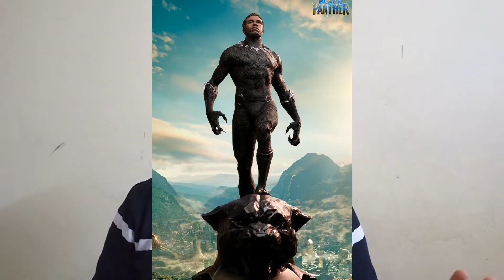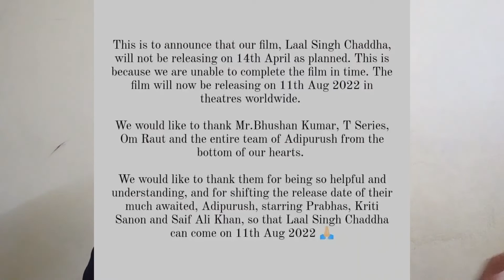NWH Re-release in theatres, Akshay vs Aamir, RIP Bappi Da, Peacemaker Sequel and many more || WMN #6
Another episode of WMN and another dose of complete information regarding all the news of hollywood, bollywood and tollywood.

0:00 Intro
0:36 Dr. Strange 2 updates
1:51 Moon Knight updates
2:11 NWH updates
3:10 Chhoti magar moti khabrein
4:00 Peacemaker Sequel
4:14 LOTR Series Teaser
4:30 The Boys Diabolical
4:44 Star Trek 4
4:57 Transformers new trilogy
5:19 Sonic 2 updates
5:42 Stranger Things S04
6:08 RIP Bappi Da
6:34 Rudra new trailer
6:54 Bachchan Paandey trailer
7:20 Toolsidas Junior Trailer
8:00 New posters and release dates
10:31 Outro